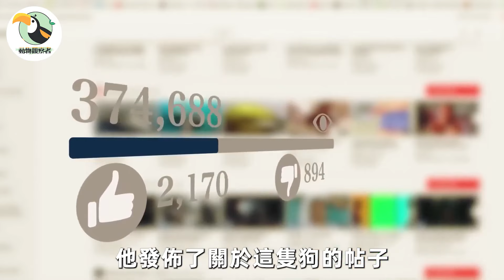狗狗天天粘著女主人，就連睡覺也要一起，男主人偷偷安裝攝像頭，眼前畫面嚇得他頭皮發麻！